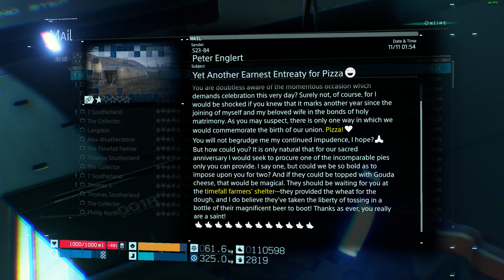Death Stranding Director's Cut - Mama and Lockne